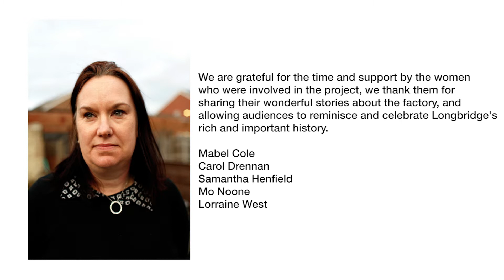Women of Longbridge, an exhibition by Hannah Hull & Stephen Burke, part of LPAP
‘Women of Longbridge’ project and exhibition by Hannah Hull and Stephen Burke is part of Longbridge Public Art Project by WERK

We are grateful for the time and support by the women who were involved in the project, we thank them for sharing their wonderful stories about the factory, and allowing audiences to reminisce and celebrate Longbridge's rich and important history.

Mabel Cole
Carol Drennan
Samantha Henfield
Mo Noone
Lorraine West

With special thanks to Neal Hickey, St. Modwen, Sainsbury's and
Zahoot Surface Graphics for supporting the exhibition.

Thank you to all Longbridge residents for their ongoing project support and for coming to see the show, to Councilor Brett O’Reilly, Amy Watson and Richard Burden MP for supporting the launch event.

St. Modwen
Arts Council West Midlands
Bournville College
Birmingham City Council
St. John the Baptist Church
Austin Memories
Phil Jones Associates
Greenlands Select Social Club
Austin Sports & Social Club
British Art Show 8
Birmingham City University
The British Motor Industry Heritage Trust

Film by Craig Bush